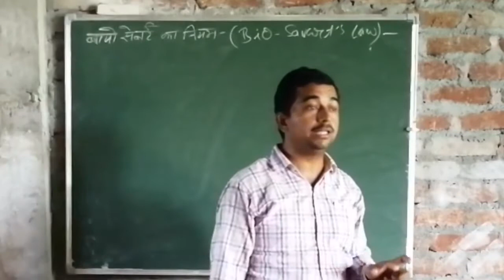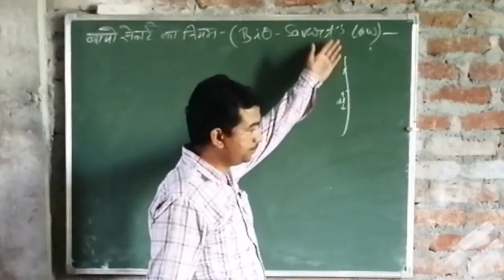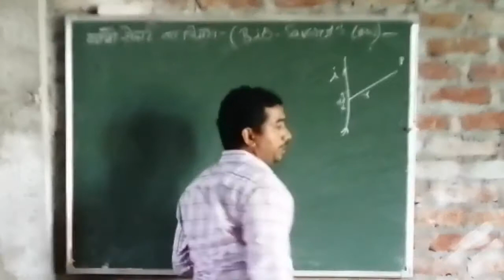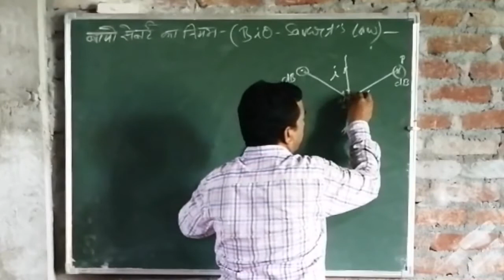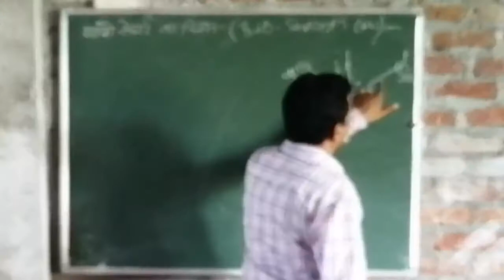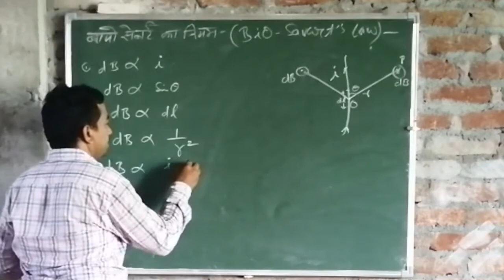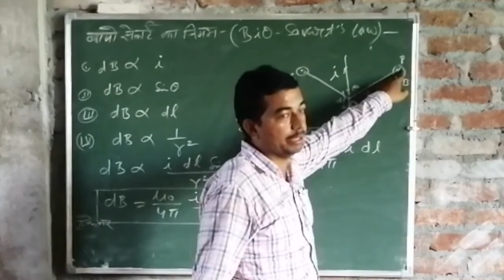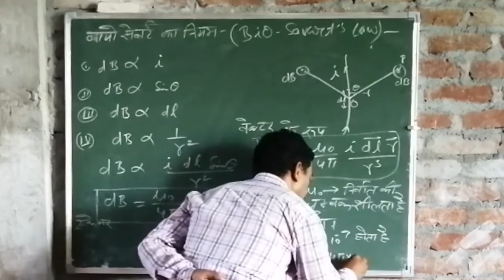Chapter-4 Part-4गतिमान आवेश तथा चुम्बकीय क्षेत्र